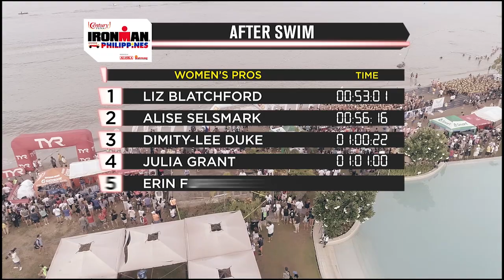2018 Century Tuna Ironman Philippines Highlights Show Part 3